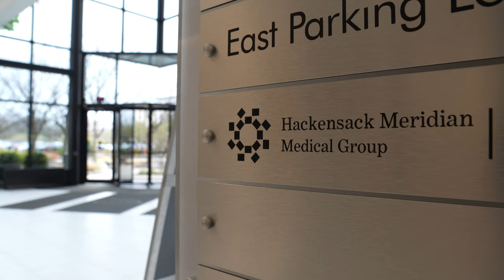Welcome to the Hackensack Meridian Health & Wellness Center at Paramus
Hackensack Meridian Health & Wellness Center at Paramus has all the care you need without all the stops. Our easy-to-access care is centered around you. With primary care, specialists and other services just steps away, you can get all the care you need in one place.